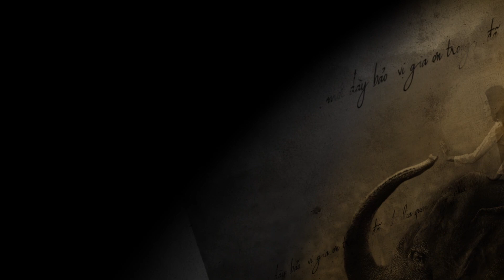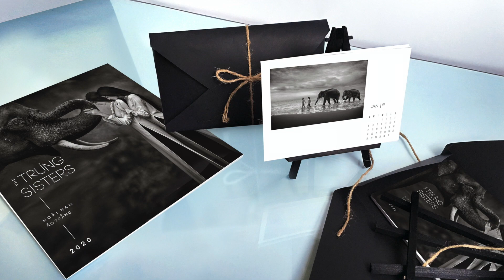Ao Trang 2020 Calendar by Hoai Nam: The Trung Sisters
Áo Trắng 2020 Calendar was inspired by the Trưng Sisters who are considered as the most significant women in the history of Vietnam. Their sisterhood is the embodiment of love and courage, of resilience and freedom. They heroically led the first resistance movement against the occupying Chinese overlords till their tragic end when they threw themselves into the Hat Giang River rather than accept defeat.

Their story serves as an inspiration to the people of Vietnam, and for nearly 2,000 years, their legacy has remained firmly embedded in the culture and national identity of the country. The story of the Trưng sisters is one that will forever be told with pride and love.

photography & video / Hoài Nam
model/ Trương Thị Mây - Nguyễn Đình Như Vân
graphic design / Laurent Lan Nguyễn
wardrobe/ Nhà May Mỹ Phi, Phong Trương
make up / Trương Thị Mây, Tử Hạo Huỳnh
behind the scenes clips/ Trương Mỹ Tiên
music /Mychael Danna and Jeff Danna